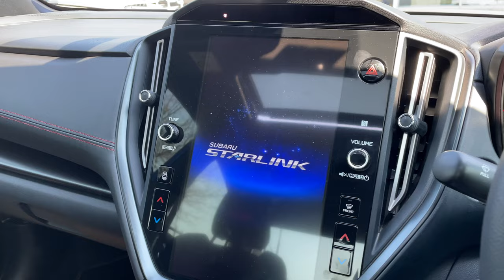2021 Subaru WRX overview | Golf R alternative | South Africa | 4K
Golf R alternative. Today we look at Subaru WRX, Subaru last released a new WRX in 2014. This is one of the few performance manual cars you can still buy and Subaru saying they won't release a WRX STI, this is currently the fastest Subaru you can buy.

SECTIONS
Looks - 0:20
Interior - 1:42
Overall - 3:51

PRICING
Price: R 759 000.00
Maintenance Plan: 3 years/75 000 Km
Warranty: 5 years/150 000 Km

PERFORMANCE
Torque: 350 Nm
0-100Kph: 6,0 s

CONSUMPTION
Range: 950 km
Consumption: 9.9 l/km

SOUNDTRACK
Song: Kwa Bofello
Artist: Thato Saul